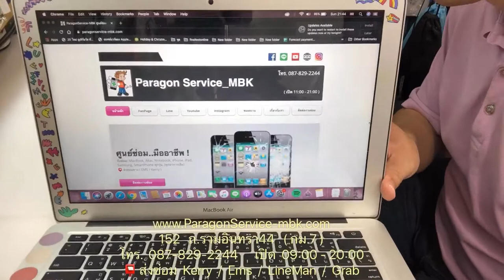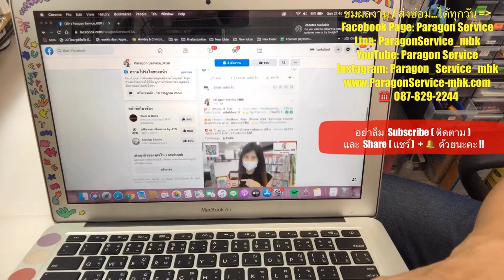เปลี่ยนคีย์บอร์ด MacBook Air 2017 A1466 โดนน้ำ (สงซ่อมจาก..จ.นครนายก) ร้านParagon Service 0878292244